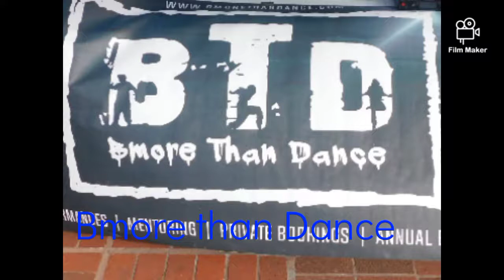BMore Than Dance pt.1